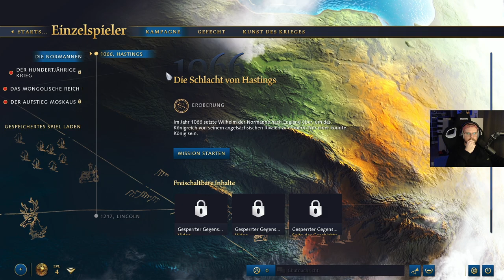Mein erstes Mal: Age of Empires IV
Let's Play zu Age of Empires IV.

Age of Empires 4 ist seit einigen Monaten verfügbar und alle haben Spaß. Alle? Finden wir es gemeinsam heraus was dieses RTS zu bieten hat ...